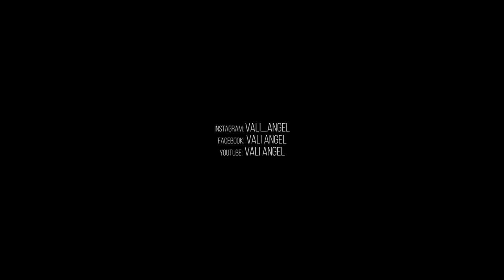VALI ANGEL - Za zrcadlem (OFFICIAL VIDEO)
Zpěv: Vali Angel - Valerie Kaňová
Hudba: Martin Hronek
Text: Martin Hronek
Kamera, režie: Ondrej Kudyn
Hudební produkce: Łukasz Feber (Wavetime studio), Martin Hronek
Recording&Mix: Wavetime studio
Mastering: Rooftop studio
Produkce: Irma Kaňová

® 2018 Vali Angel